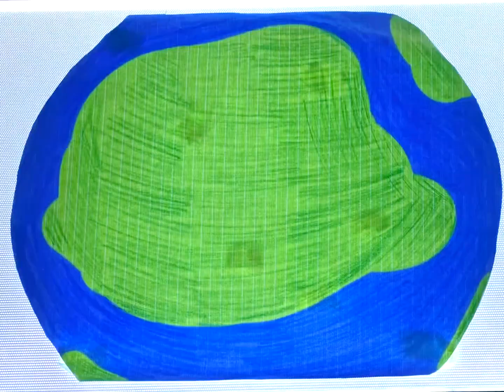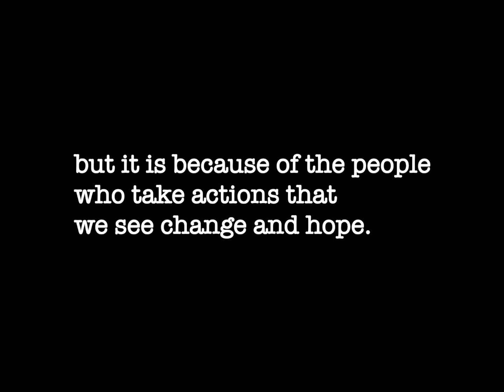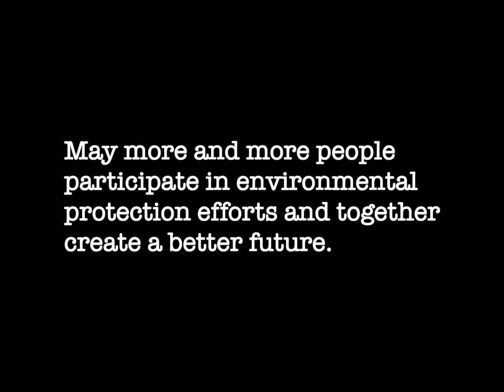2023 Ocean Awareness Contest - Climate Hero Sun Guoyou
By Zhixuan Liu (China) ~ Bronze Award in Film - Junior Division ~ 2023 Ocean Awareness Contest. For more information and to participate in the Ocean Awareness Contest,